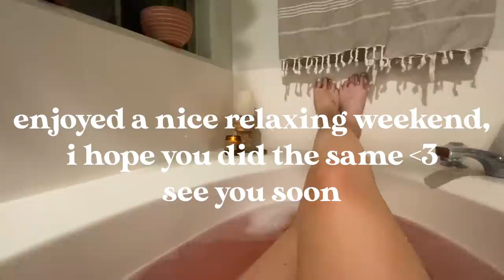starbucks at home & walking down memory lane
Any ad revenue from this video will be donated to Recovery Innovations of Arizona 💚